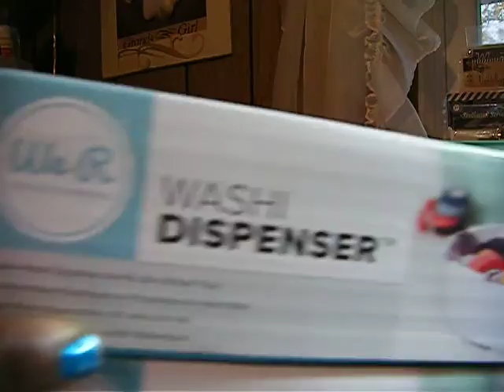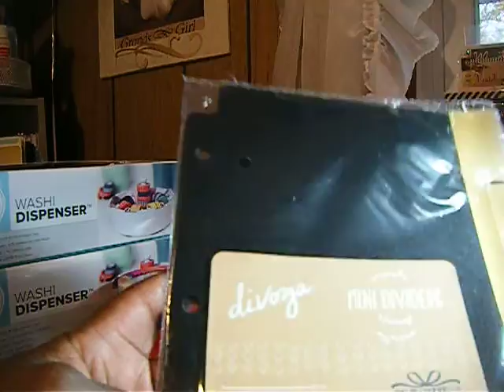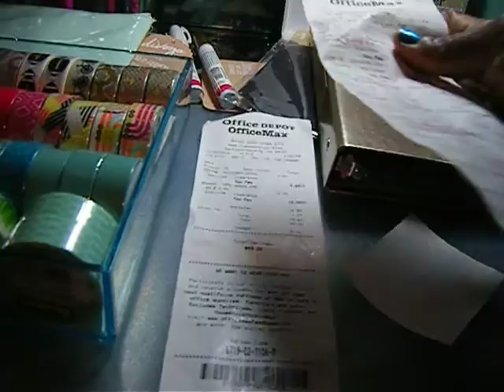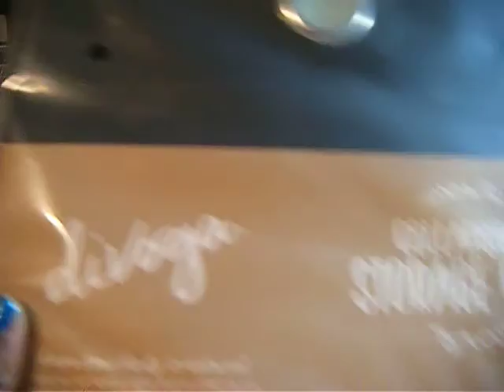Office Max goin out of business clearance